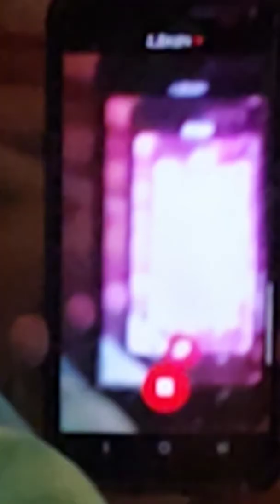August 17, 2019